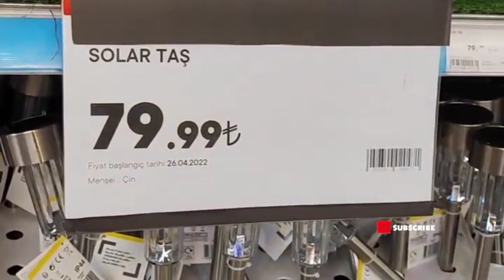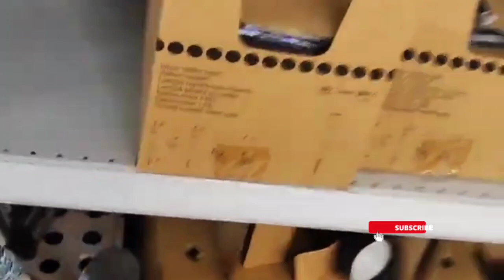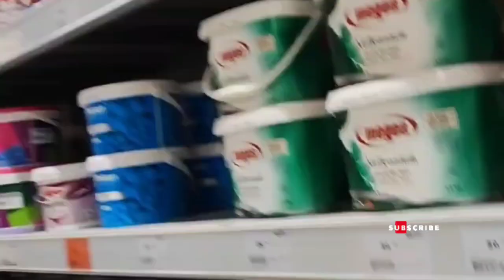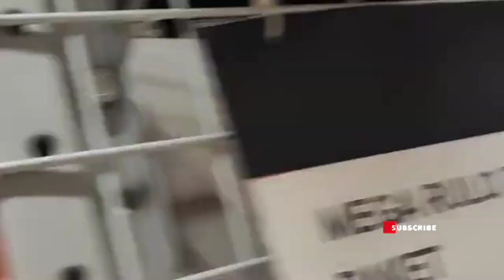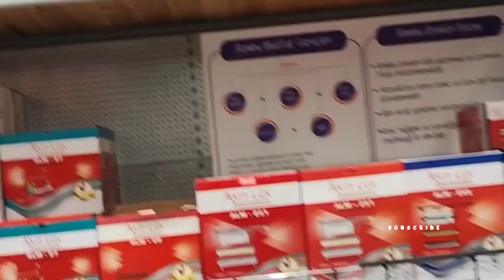Mall in ISTANBUL( TURKEY)